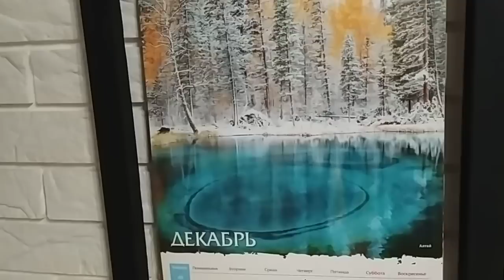Я НЕ вяжу по Максимовой Мое вязание без правил. Своими руками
Я НЕ вяжу по Максимовой Мое вязание без правил. Своими руками ЕленаСитникова Платье "Шанель " Кардиган "Восток" Платье "Золотое" Джемпер "МИРАЖ" Мужской джемпер "Подарок" А вы подписались на мой канал ?